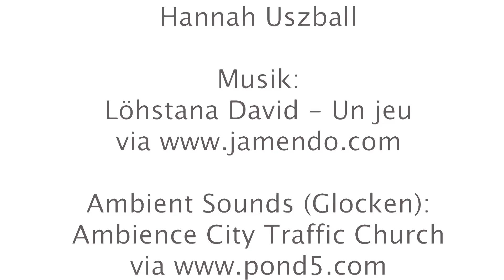Schnelle und freie Reiseskizzen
In diesem Tutorial zeigen wir, wie Ihr ganz einfach schöne Reiseskizzen anfertigen könnt. Es wird erklärt, wie man die Atmosphäre des Ortes authentisch wiedergibt und wir sprechen über die optimale Farbauswahl.